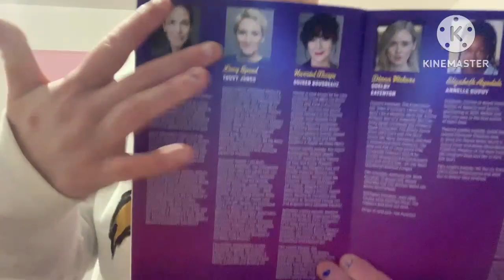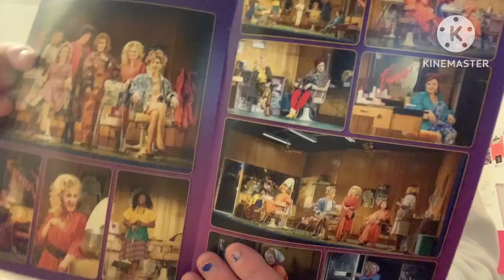My day out In westcliff (seeing Laura main) 💜